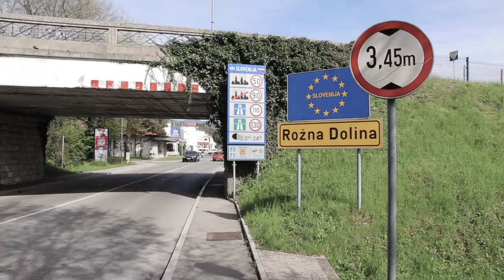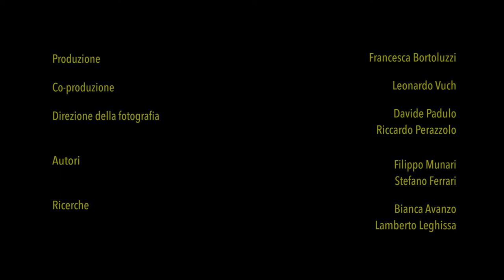Pekarna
Teaser trailer del progetto Pekarna ideato per il corso di Sceneggiatura al secondo anno DAMS dell'Università di Udine (2017/2018).

Credits:
Filippo Munari
Davide Padulo
Francesca Bortoluzzi
Bianca Avanzo
Stefano Ferrari
Lamberto Leghissa
Riccardo Perazzolo
Leonardo Vuch